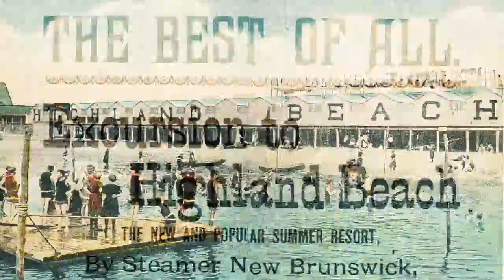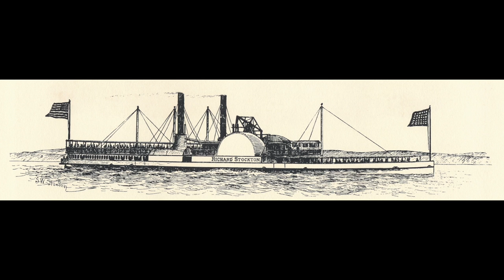Summertime Highland Beach Clip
2 min cut from the middle of Highland Beach film